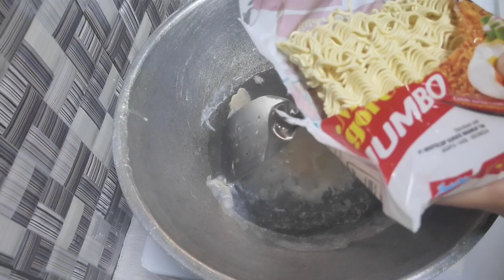ACTIVITAS PAGI DI DAPUR MINIMALIS || MASAK HASIL BURUAN SUAMI || KEGIATAN HARIAN IRT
Haii semua assalamu'alaikum wr wb..
hai temen" kali ini akuu mau share tentang kegiatan harian lagi ya..
tapi kali ini akuu masak pakai hasil buruan suami kuu..
semoga kalian suka sama video akuu..
terimakasih ☺️🙏

beres-beres rumah, bersih-bersih rumah, cleaning motivation, speed clean, motivasi bersih-bersih rumah, night roitine, rutinitas malam ibu rumah tangga, tanpa art,
Kegiatan di dapur Lowbudjet, seru seruan bareng suami, kegiatan malam hari, pasang stiker kompor
Dapur sederhana, dapur Lowbudjet, dapur Lowbudjet minimalis
Feti ira, cleaning motivation, rutinitas pagi hari, aktifitas ibu rumah tangga, kegiatan ibu rumah tangga, aktivitas sehari-hari, Daily activity, dapur minimalis, bersih bersih rumah,
Rutinitas pagi hari, Kitchen organizer, Kitchen tour, kegiatan ibu rumah tangga, masakan sederhana, Rumah subsidi,